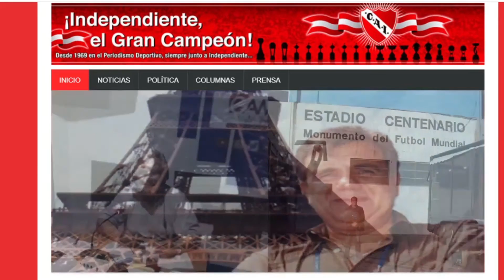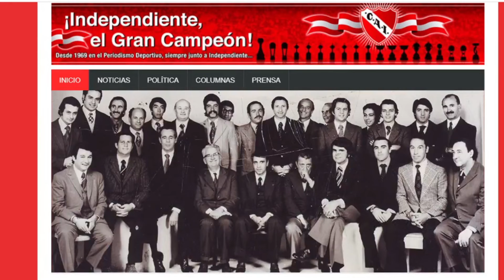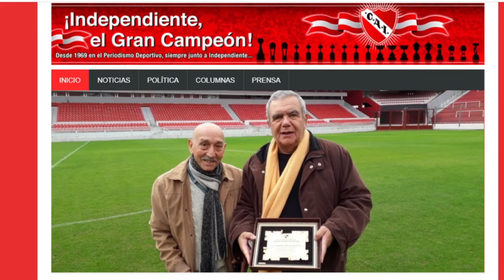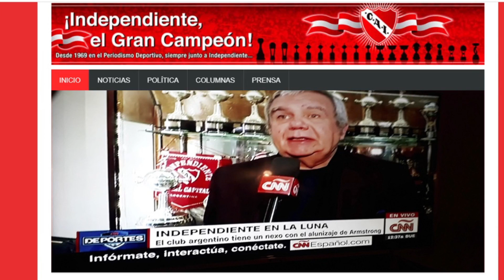NOTA A MATÍAS MARTINEZ- Por Daniel Galoto y Agustín Masello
Canal del programa que tiene la conducción de Daniel Galoto "el Decano Rojo" y la participación de Daniel Borges; Enrique Larrousse (Locución); Ricky Parrao (editor periodístico de audio); Agustín Masello; Emiliano Penelas; Rubén Vázquez (operación técnica); Francisco Lopez (Youtube)

Emisión correspondiente al día 11 de Abril de 2021